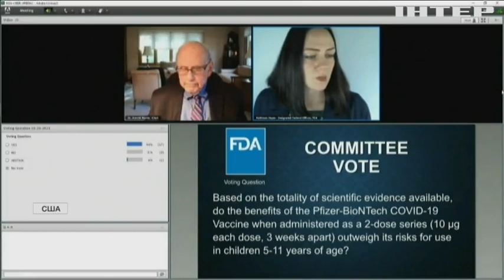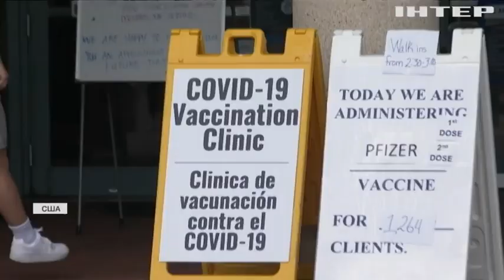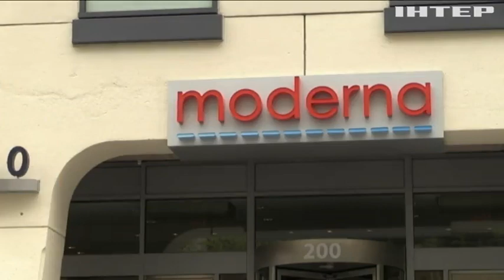Новости 7.00, выпуск за 28 октября 2021 года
Дивіться у випуску:
Австралія почне випускати своїх громадян із країни.
В Американських школах неімунізованих учнів примусово переведуть на онлайн-навчання.
Динозавр виступив з трибуни ООН.